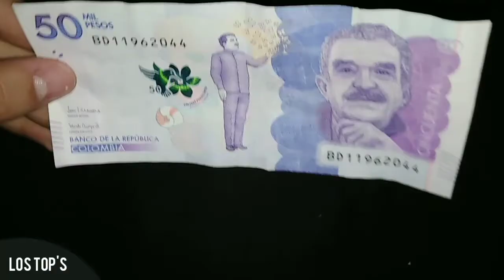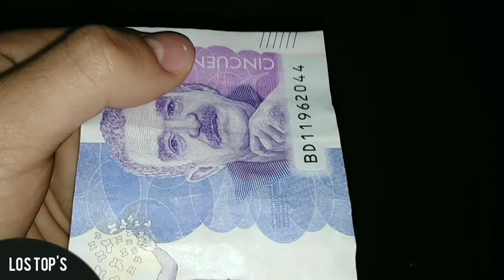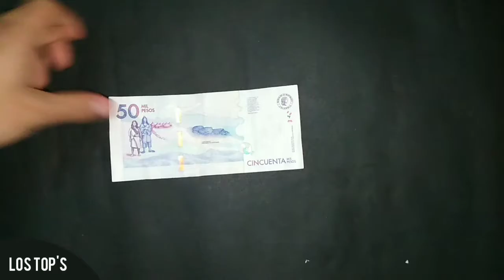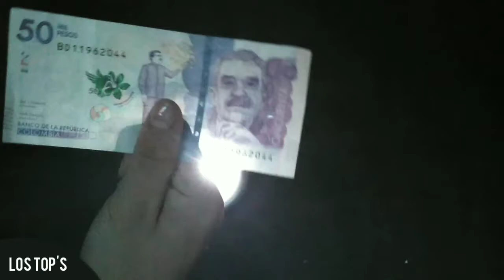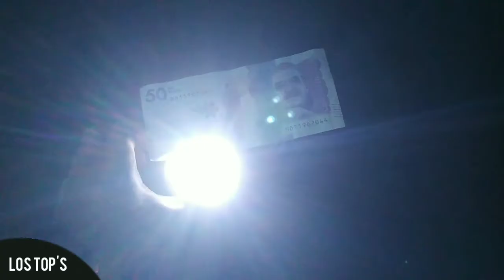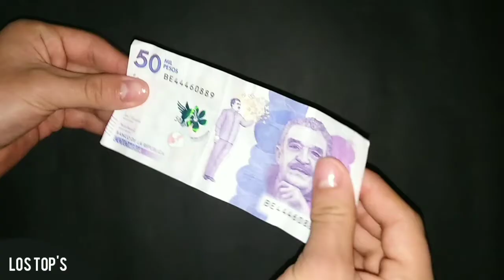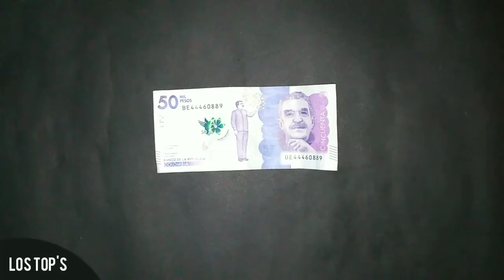Secretos del billete de 50.000 pesos colombianos | Wily Sneakers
Secretos del billete de 50.000 pesos colombianos